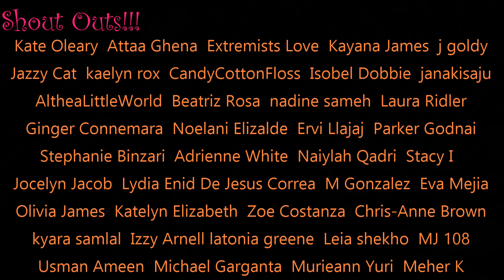The Broken Leg